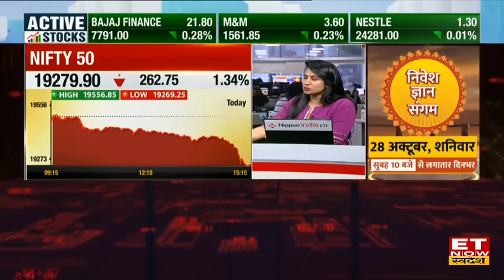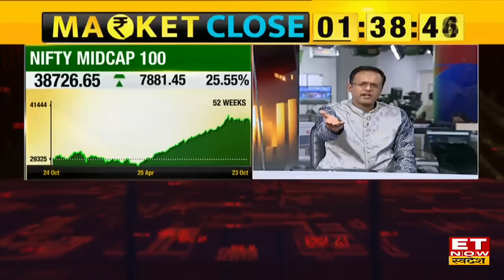Share Market Fall : Nikunj Dalmia से जानिए क्या इस गिरावट वाले Bazaar में Entry का बन रहा है मौका?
Nikunj Dalmia ने बताया share Market के Crash होने की क्या है वजह, Private Bank और Pharma Sector में आगे निवेश करना चाहिए या नहीं ? बाजार में आई इस गिरावट में IT Sector में क्या करना चाहिए ?
भारतीय बाजार में गिरावट की क्या है वजह?
बाजार में यहां से क्या अपनाए रणनीति?
क्या यहां से बाजार में Entry का बन रहा है मौका?
किस सेक्टर पर रखें नजर?